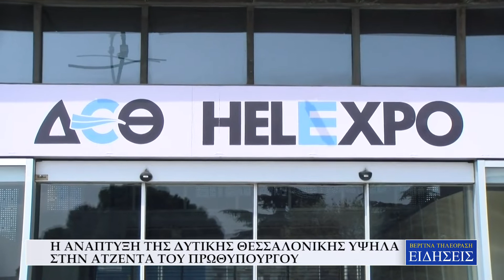Η ΑΝΑΠΤΥΞΗ ΤΗΣ ΔΥΤΙΚΗΣ ΘΕΣΣΑΛΟΝΙΚΗΣ ΥΨΗΛΑ ΣΤΗΝ ΑΤΖΕΝΤΑ ΤΟΥ ΠΡΩΘΥΠΟΥΡΓΟΥ